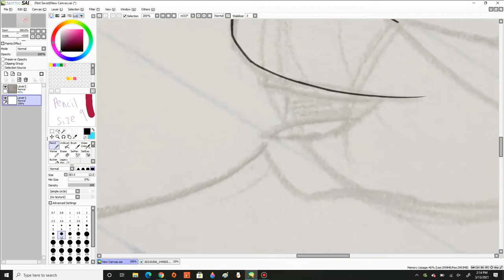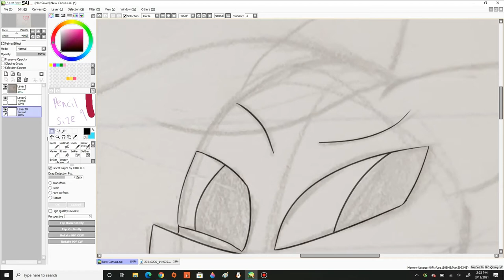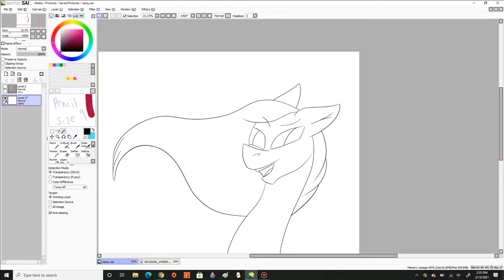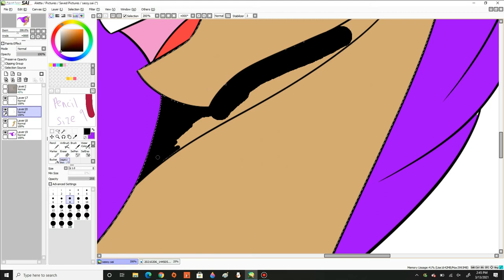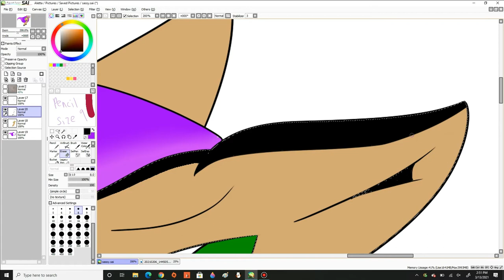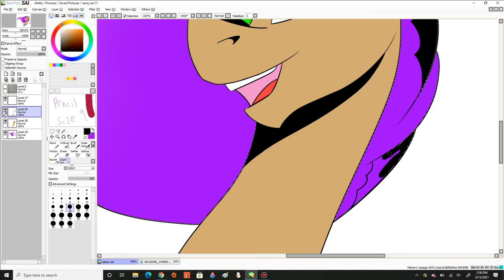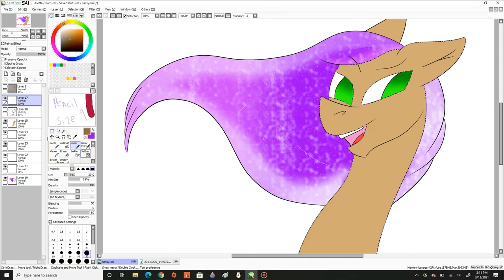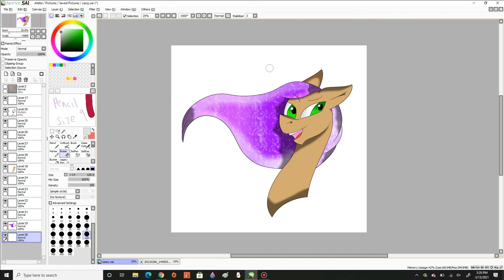Confident | Mlp Speedpaint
Hello!!! ❤ This is my first speedpaint of many more to come. They are all probably going to be MLP speedpaints but who knows what I'll draw besides that. 👍

Time taken: 1hr 17min
Drawing program : PaintToolSai
Software used to film: Bandicam
Edited with: Wondershare Filmora X